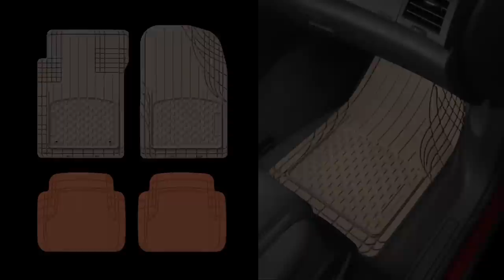(Italiano) WeatherTech Tappeti Universal AVM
Per chi ha intenzione di investire per la protezione della propria auto un budget limitato, abbiamo voluto offrire qualcosa di veramente buono - il WeatherTech® AVM®.

Il WeatherTech® Tappeti Universal AVM® è l'evoluzione del tappetino "Universale" All-Weather. Questo prodotto è il più tecnologicamente avanzato tappeto per auto universale adattabile. I nostri progettisti si sono basati sull'analisi di più veicoli per determinare le migliori combinazioni di misure ideali, creando così le linee direttrici che  permettano la personalizzazione del nostro prodotto ad ogni veicolo.